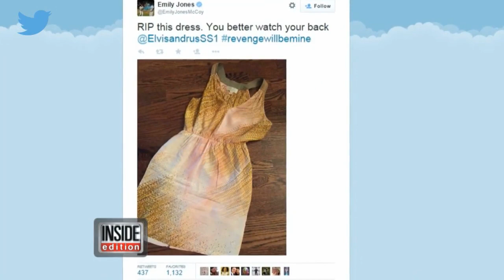Reporter Gets Drenched in Powerade Meant for Texas Rangers Josh Hamilton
This might be one of the biggest live TV baseball goofs we've seen in a long time! Texas Rangers star Josh Hamilton's walk-off two-run double lead to their victory over the Boston Red Sox.